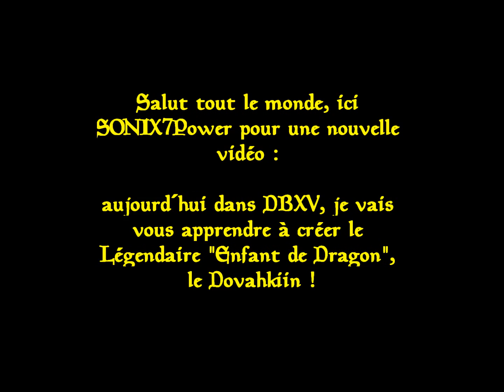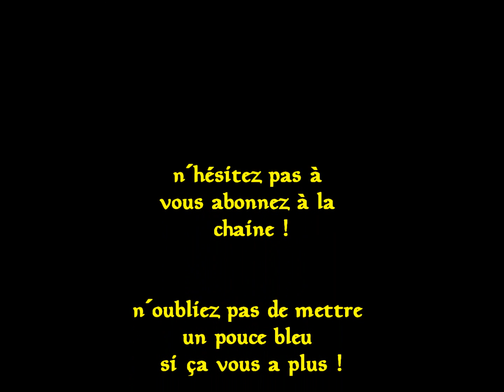Dragon Ball Xenoverse = comment faire le Dovahkiin (Skyrim)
Noms et Description des cris utilisés dans cette vidéos :

FO KRAH DIIN (ice field) : votre souffle est de glace, votre thu'um
                                              est un blizzard !

FUS RO DAH (super god flash fist) : votre voix n'est que pure
                                                                puissance et repousse tout se
                                                                qui se trouve sur votre chemin,
                                                                Objets comme Créatures !

WULD NAH KEST (Pearl Flash) : le Thu'um plonge en avant en vous
                                                          transportant comme une tempête
                                                          furieuse !

YOL TOOR SHUL (Break Cannon) : Inspirez de l'air, expirez des
                                                              des flammes, et laissez l'enfer
                                                              incandescent du thu'um se
                                                              déchaîner !

STRUN BAH QO (Assault Rain) : un cri lancé vers le ciel, un
                                                          hurlement dans les nuages qui
                                                          réveille la force dévastatrice de la
                                                          foudre de Bordeciel !

JOOR ZAH FRUL (Angry Shout) : votre voix ébranle jusqu'à l'âme
                                                          même du Dragon et le force à se
                                                          poser !

Remerciements à DJ Riggsmeister et Kostya pour les remix de "Dovahkiin" que vous entendrez dans cette vidéo, ainsi que dans mon intro et mon ending ! GG à vous et bonne continuation !